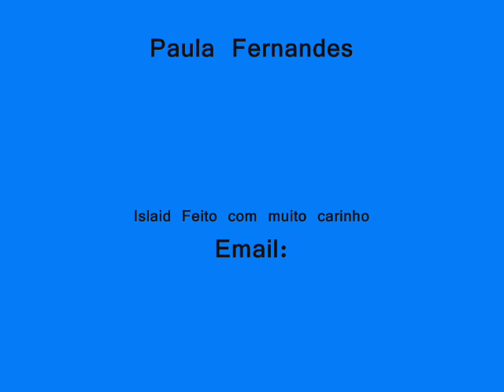Seios de Minas - Paula Fernandes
Esta Cantora Mineira que esta Fazendo Sucesso Nesta nova Era Sertaneja